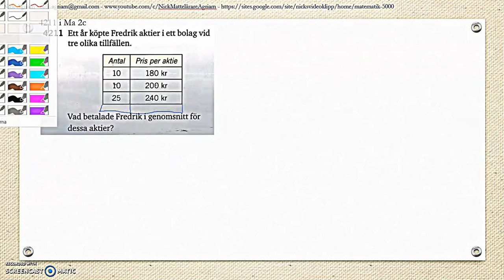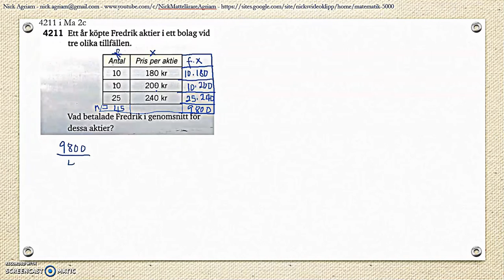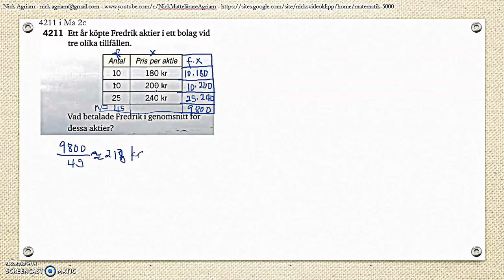Matematik 5000 Ma 2c - Kapitel 4 - Statistik - Läges- och spridningsmått - Lägesmått - 4208